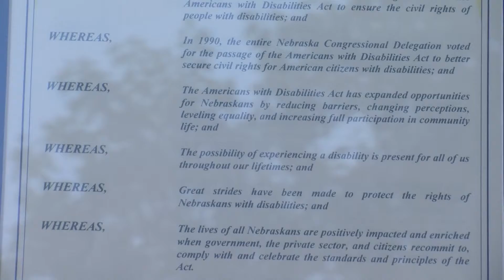American's With Disabilities Act 25th Anniversary